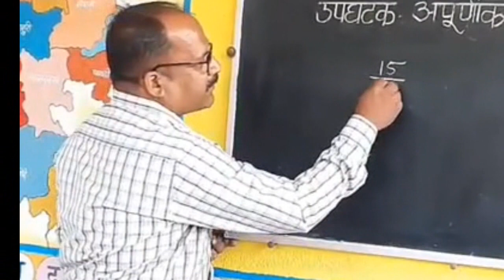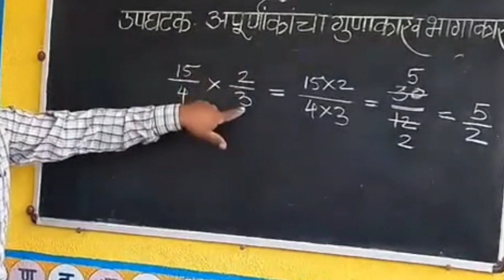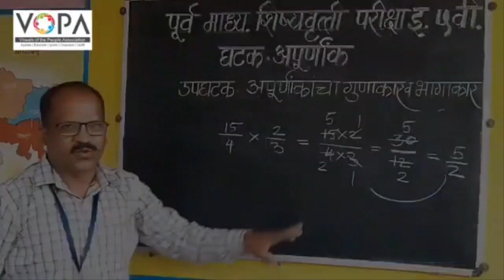५ वी | शिष्यवृत्ती | गणित | अपूर्णांक | V1 | V-School